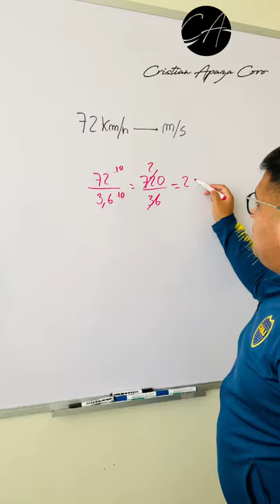Truco de cómo convertir Km/h A m/s 😎☝🏽